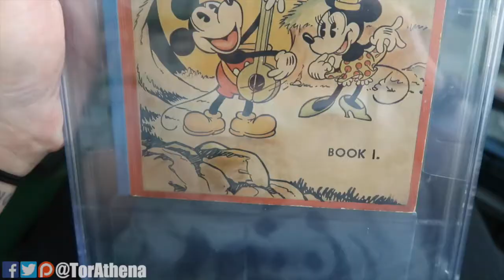DAILY VLOG - Night Walk In Chester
All post should be sent to :
TorAthena
Level UP
Grand Central Shopping centre
Liverpool
Meryseyside
L1 2SF
UK